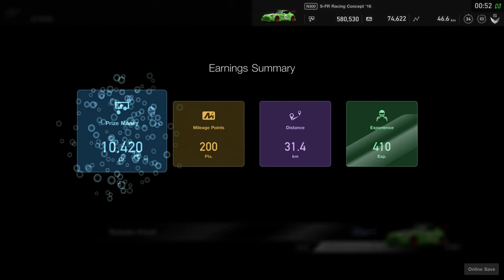GT Sport Nations Cup Round 8 - Tsukuba :: Surviving the rammers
We were fighting to not be the last and against the crazy rammers. Anyway, not a great result but an entertained race. No voice over, just pure racing. Enjoy!

Estuvimos luchando para no ser los últimos y contra los locos y sucios. No fue un buen resultado pero al menos una carrera entretenida. Sin mi molesta voz, solo pura carrera. ¡ Disfruten !

Intro - 0:00
First lap ramming - 2:55
Ramming from Argentinian - 13:30
Crazy Chilean joins the party - 15:00

Grid
Dirt 5
Playstation
Stadia
 y más!!